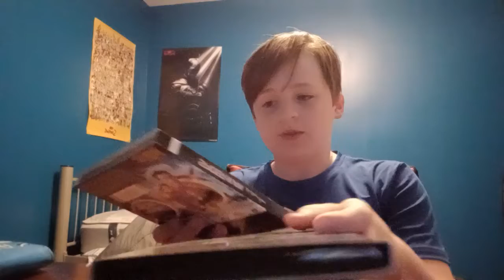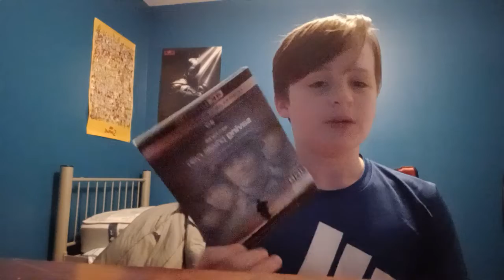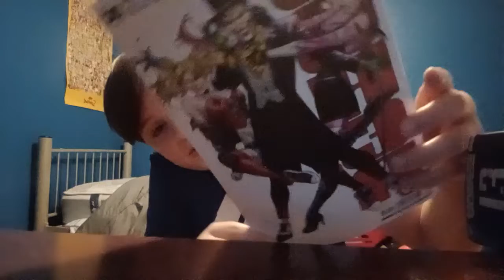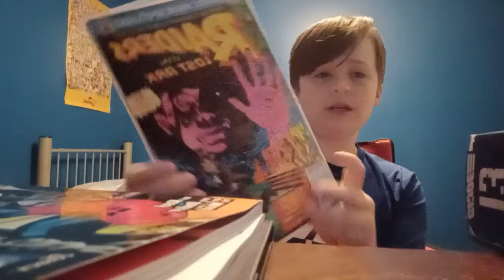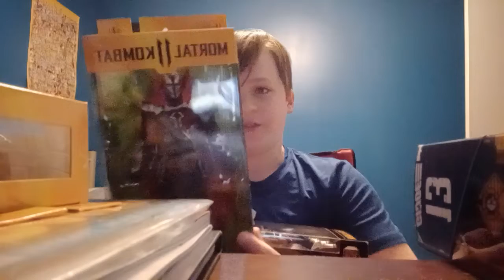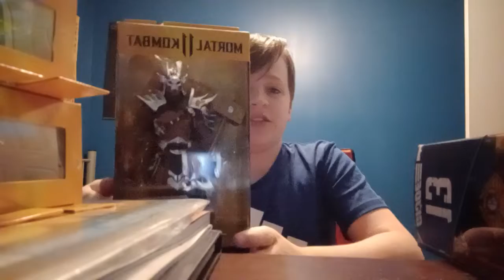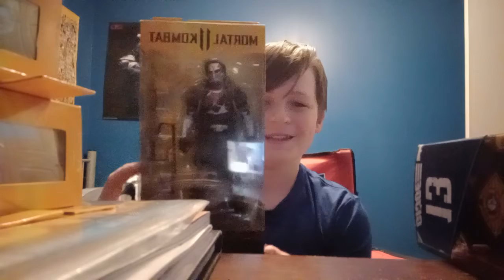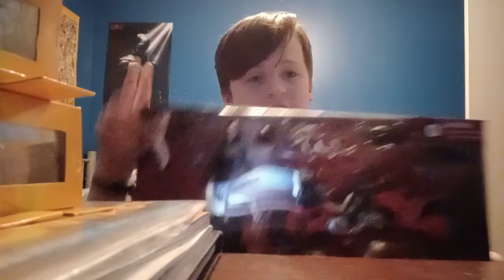April 2022 Haul